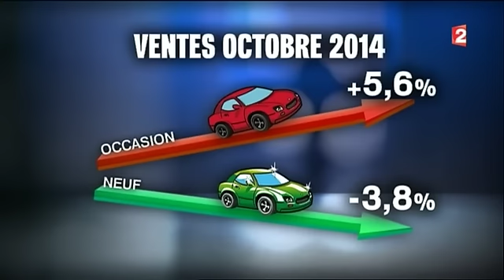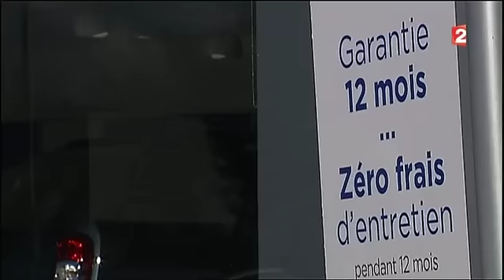Reportage TV : Voiture d'occasion, comment bien la choisir ?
Le marché de la voiture d'occasion fait un bon en cette fin d'année 2014. Quels sont les avantages de la voiture d'occasion et pourquoi de plus en plus de Français se tournent vers cette solution ?